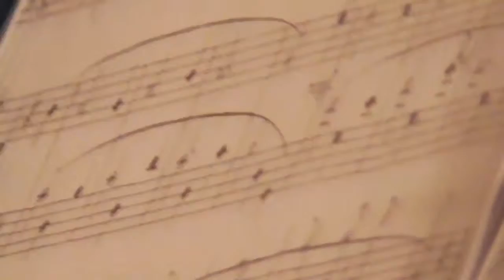Catharinus Elling Walzer Op. 28 (2 und 3)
Rune Alver im Konzert am 24. Januar 2016 in der Edvard-Grieg-Gedenk- und Begegnungsstätte Leipzig